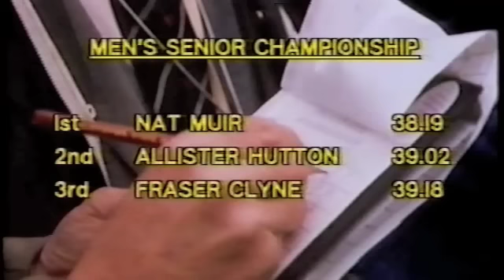Nat Muir Shettleston Harriers Scottish Cross Country 1984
Scottish Cross Country 1984 - Nat Muir winning his 5th title at Irvine 1984